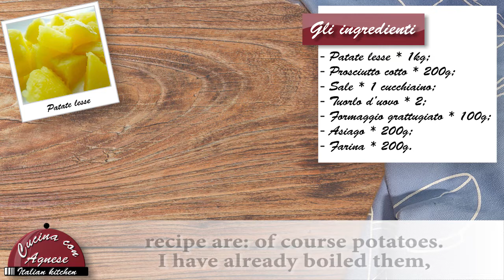Cucina con Agnese - 199. Focaccine di patate - Potatoes Focaccine